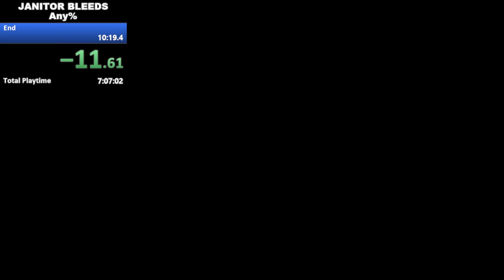JANITOR BLEEDS in 9:51 (WR)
Just another game that I like to whittle away at in between making videos. This one in particular has some very cool glitches that I found fun. Including practices this took me about 10 hours to get world record :D